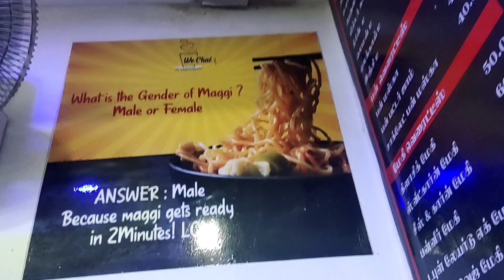I Only Ate Momos for 24 Hours Challenge | Food Challenge Tamil | Full Day Eating Vlog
Gadgets Tat Im Using For Video

My Mic  -  Boya Lavalier Microphone

Editing Apps.  Kinemaster , Power Director

vlog , vlogger, indian railways, food Challenge, food vlog, food asmr , travel vlog, travel food